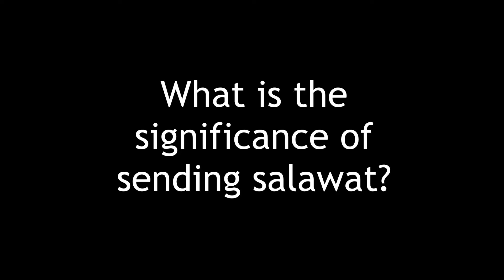Significance of sending salawat upon the Prophet- Shaykh Samir al-Nass